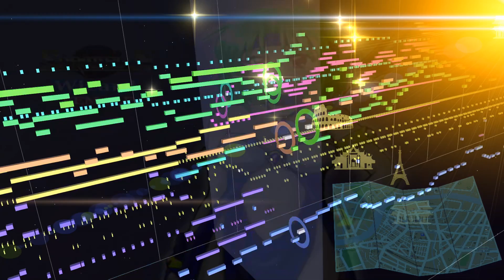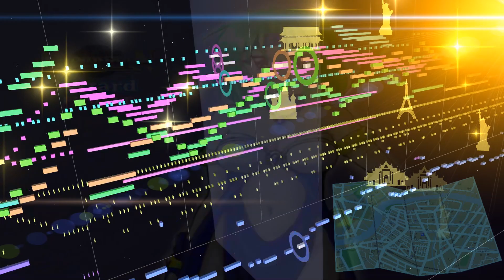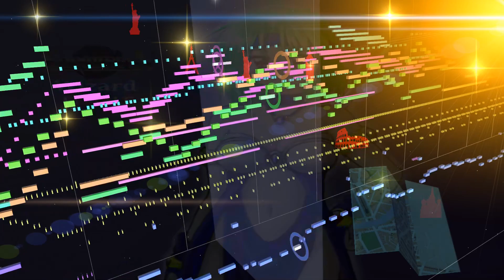【MIDI】SORCERIAN サンダース島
ピラミッドソーサリアン　サンダース島
Sanders Island
作曲：石川三恵子
720p以上にて再生推奨